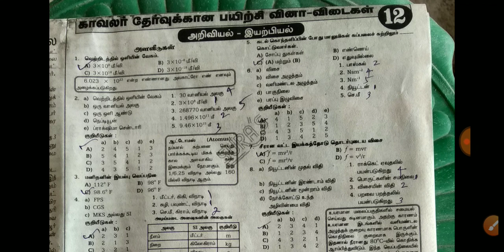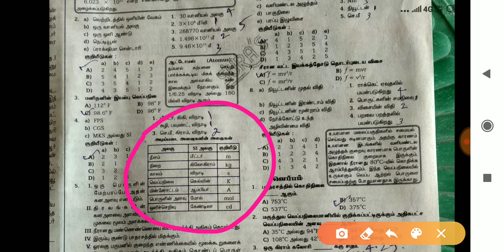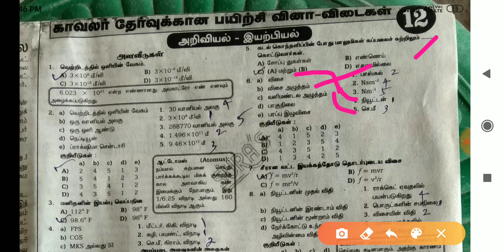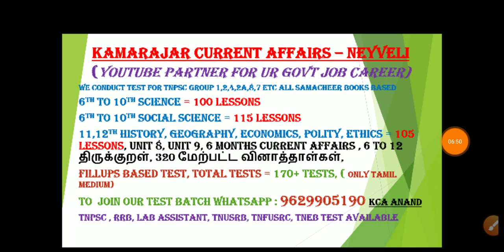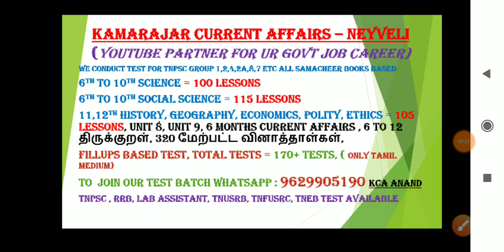தினமணி 🔥 Police தேர்வு கேள்விகள் Part -12 🔥 TNEB, TNUSRB TNFUSRC TNPCB Important Questions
Test schedule pdf